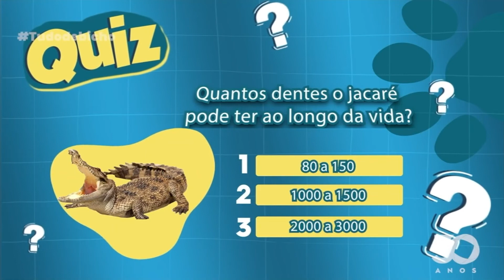Tudo de Bicho - Bloco 01 - 11 12 2021